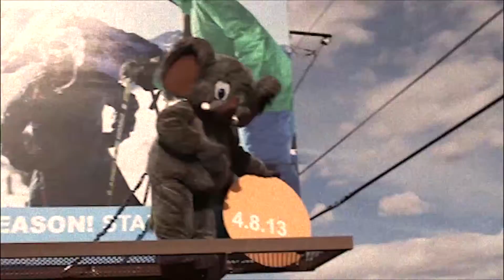Mammoth - Lake Tahoe - California